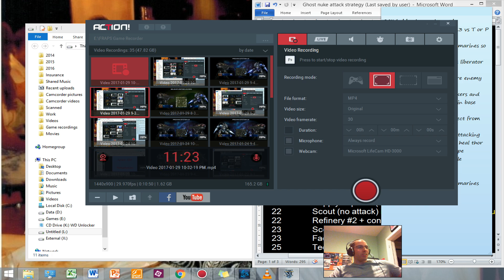Ketpo vs Dave part II